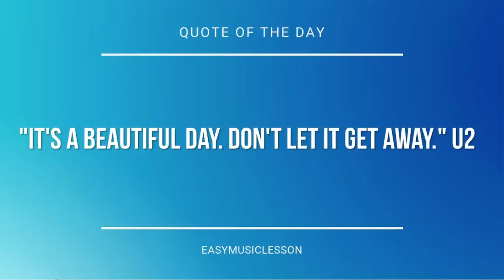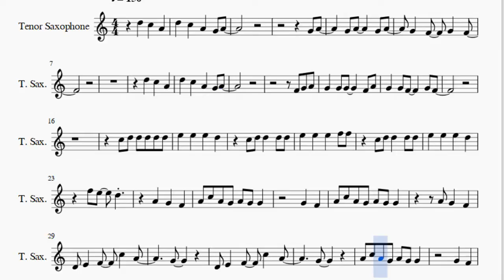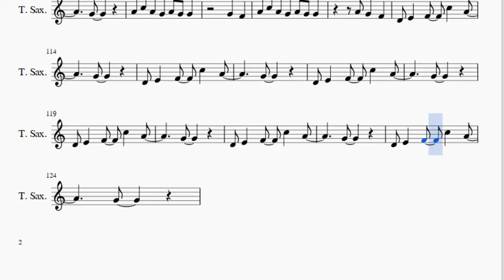Tenor Sax Sheet Music: How to play Stitches by Shawn Mendes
Here is a sheet music/tab video on the song Stitches by Shawn Mendes on the tenor sax. A tenor sax sheet music arrangement which is transposed to notes that are easily played by tenor sax, for the song Stitches by Shawn Mendes.

EasyMusicLesson teaches you to play the your favorite instrument, through well-arranged sheet music so that you too can learn how to play Stitches by Shawn Mendes on the tenor sax as fast as you can. A tenor sax sheet music with backing tracks to help your play the song better.

Notes of the tutorial:
D5   C5   A4   G4 A4
G4 A4
C5 D5 D5 D5 D5 D5
E5   E5   E5   F5 F5
A4 C5 A4 G4 A4 G4 G4
G4   F4
A4 G4   F4
D4 E4   F4   C5   A4
G4
G4
G4   F4
A4 G4   F4
G4
G4
D5   C5   A4
D5   C5 A4   D5
C5     A4   G4 A4
F4 F4 F4 G4 A4
A4   A4   A4
A4   A4   G4
G4   F4
A4 G4   F4
G4
G4
G4   F4
A4 G4   F4
G4
G4
G4 A4 A4   A4   F4 G4
A4 A4 A4 A4 A4   G4
A4   A4   G4
A4   A4   G4
G5 A5 A5   A5   F5 G5
A5 A5 A5 A5 A5   G5
A5   A5   G5
G4   F4
A4 G4   F4
G4
G4
G4   F4
A4 G4   F4
G4
G4
G4
G4
G4
G4